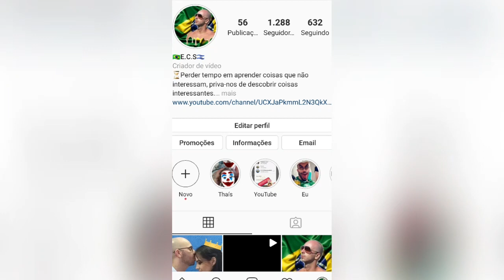Dica sobre (Pivite) e disputa de TRINCA FERRO no mato (Hannibal)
Esse link abaixo,é o meu canal que fimarei meu dia a dia em Israel

Esse outro link,é o meu instagram...Me sigam lá.

manejo com som de celular

Dicas de baderna que MUITOS NÃO SABEM...CUIDADO  COM PASSARINHEIRO MALANDRO

coleiro que filhote..oq fazer

mexida de pardo para torneio e baderna

dicas de trinca ferro baderna e torneio

dicas de trinca ferro que muitos não sabem